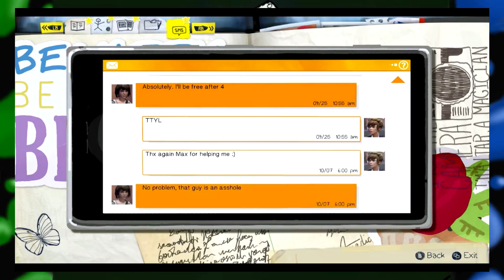EXISTENTIAL CRISIS - Life is Strange #5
Max doesn't even know what she's doing. But we get to hang with Chloe some more so cool